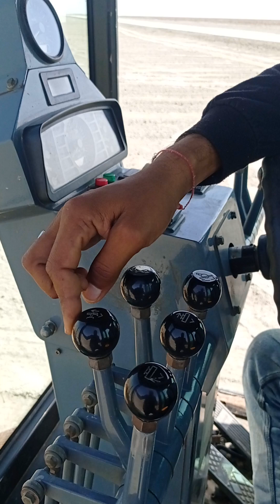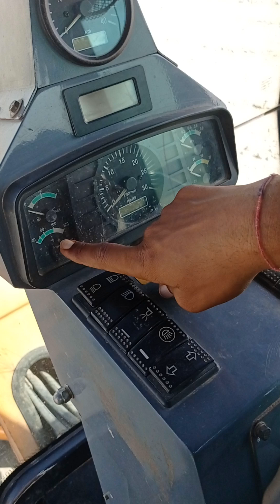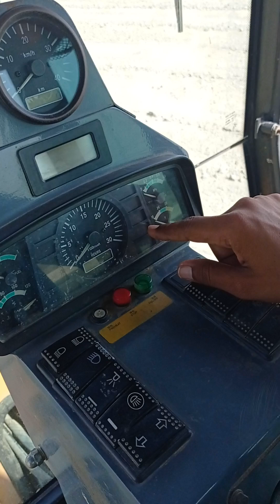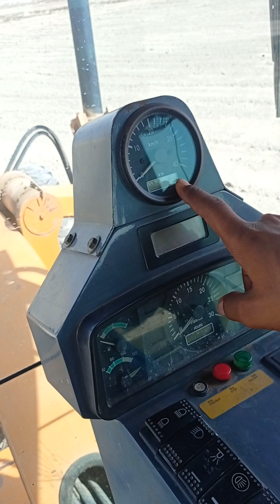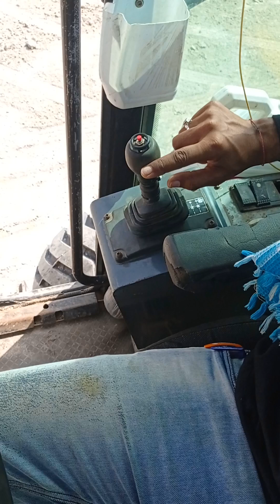Sany Grader Sag-160 cabin review सैनी ग्रैडर sag -160 केबिन के बारे में पूरी जानकारीsanygrader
sany grader cabin review information about stayring 'gear' livers ' parking cabin light etc